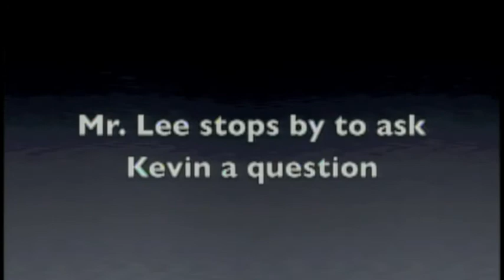Eisenhower's 50th Anniversary, Part 3